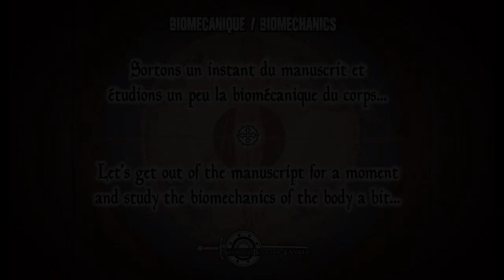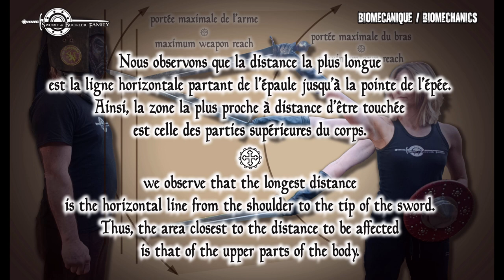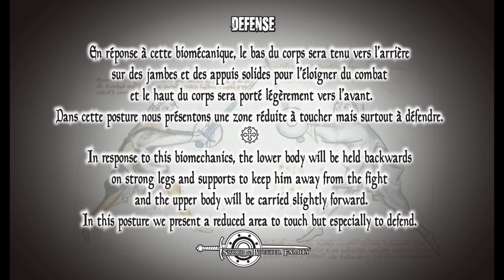Sword and Buckler MS 1.33 - DEFENSE - 1/3 biomecanics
Dans ce chapitre nous abordons un des fondamentaux du combat : LA DEFENSE. Ce sujet sera développé en trois parties dont la première vidéo traite de la biomécanique pour mieux comprendre son importance.

In this chapter we approach one of the fundamentals of combat: DEFENSE. This subject will be developed in three parts, the first video of which deals with biomechanics to better understand its importance.